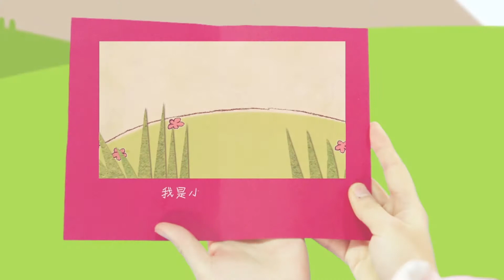♬ Mister Sun | 英语启蒙儿歌 宝宝越听越聪明 | 开心学单词 宝宝磨耳朵必备｜米卡唱唱跳